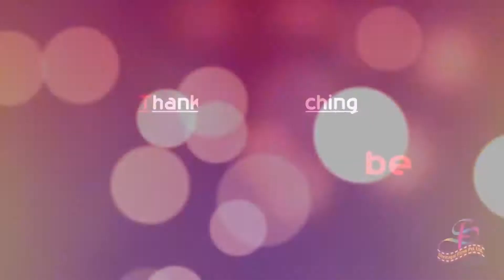गुल्मी रुरु गाउपालिका उप-प्रमुख लक्ष्मी पन्थले बिकास निर्माणका बारेमा यसरि बोलिन